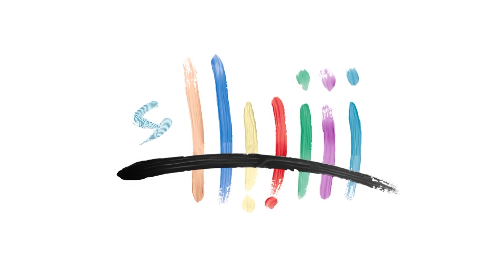شببلك 33- الاستثمار العقاري في تركيا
في هذه الفقرة من برنامج شببلك نسلط الضوء على إمكانية شراء العقارات في تركيا، بالنسبة للسوريين، وأبرز الشروط الواجبة من أجل التملك.

إعداد وتقديم: إسماعيل المسالمة
ضيف الحلقة: براء بادنجكي نائب مدير شركة امتلاك العقارية